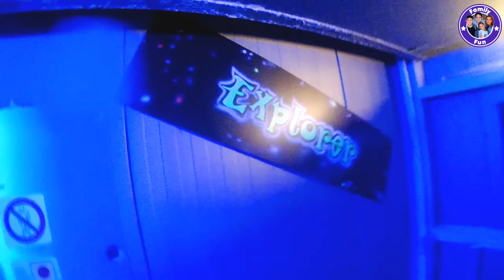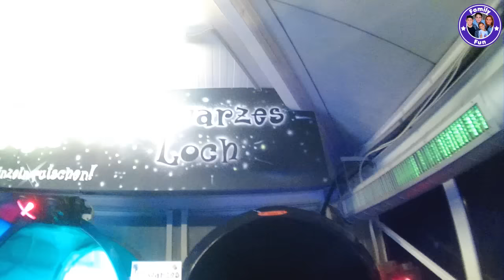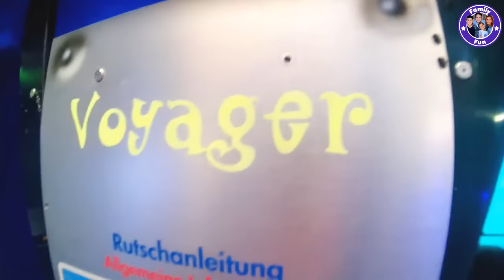Action und Fun im Kristall Palm Beach in Nürnberg - Wasserspaß im Freizeitbad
Wir haben das Freizeitbad Kristall Palm Beach in Nürnberg Stein besucht und haben für euch einige coole Aufnahmen mit nach Hause gebracht. Viel Spaß!

Liebe Grüße
Family Fun (CuteBabyMiley)